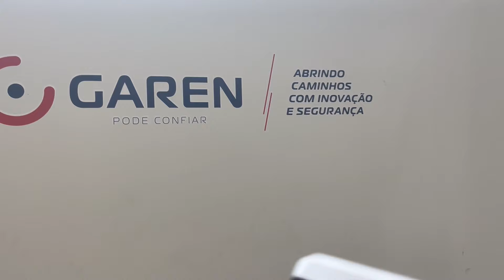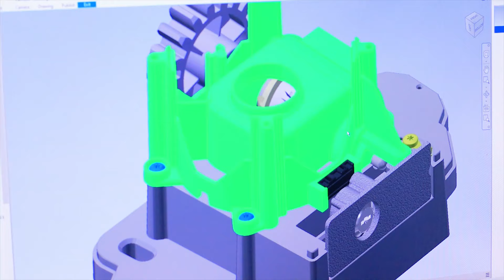Garen - Aniversário 12 anos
12 anos de muito trabalho, aprendizado e crescimento! Hoje, com muita alegria, comemoramos mais um ano de história da Garen. Uma empresa que faz a diferença na vida das pessoas, buscando sempre e cada vez mais, oferecer produtos e serviços de qualidade, inovando constantemente.

Agradecemos aos nossos colaboradores, que são a essência da nossa empresa e fazem tudo acontecer, sempre dando o melhor para levar a Garen ainda mais longe. E claro, aos nossos distribuidores, instaladores Garen e clientes no geral, que confiam em nós e fazem parte importante dessa jornada.

Olhando para trás, podemos afirmar que os desafios não foram poucos. Mas a cada obstáculo superado, aprendemos e nos tornamos mais fortes. E é assim que seguiremos, sempre buscando inovar e evoluir.

Garen, em todos os momentos com você!